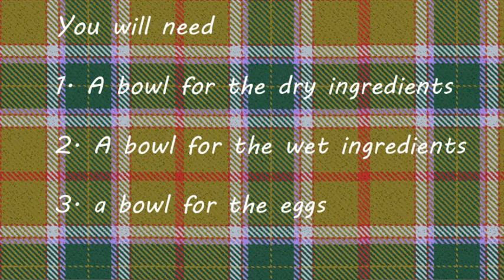Easy to make Chocolate cake recipe in 50 seconds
Music is The Bluebell Polka composed by F. Stanley and Paddy Roberts played in a very cut down version by Roger Hayman.